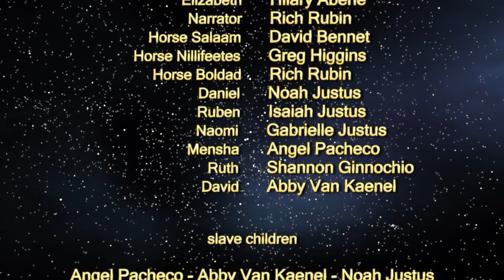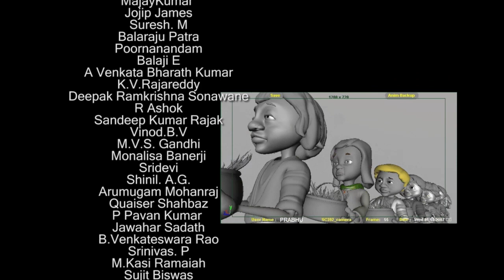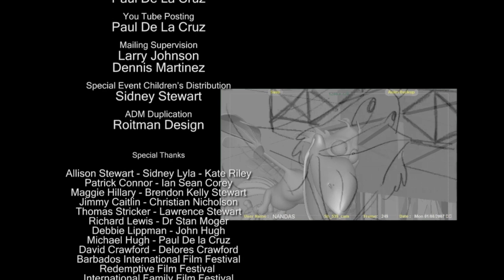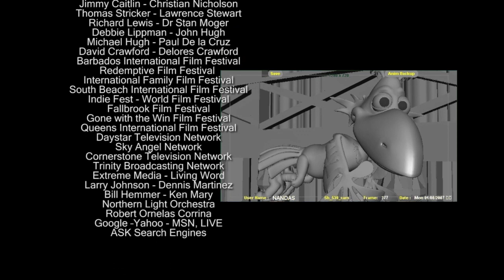Free Movie on You Tube Donkey Ollie Egypt Exodus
This is the 4th film in the Donkey Ollie series. It is also online as an audio book. Enjoy this.